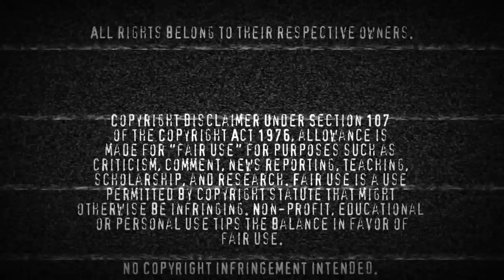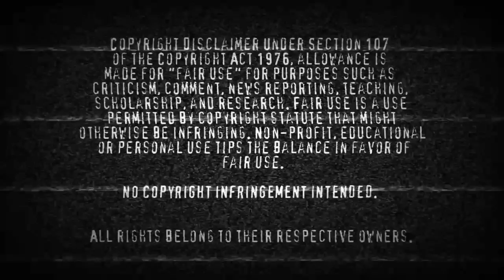Winnie The Pooh: Blood and Honey (2023) | Reaction | First Time Watching!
In what is sure to be the front runner for Best Picture, your childhood friends have returned to destroy your adulthood.

I watched Winnie The Pooh: Blood and Honey for the first time and still don't understand why it's called a "Pooh" bear.